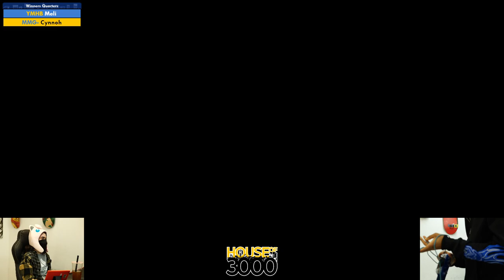BoMBS 153 Winners Quarters Meli vs Cynnoh